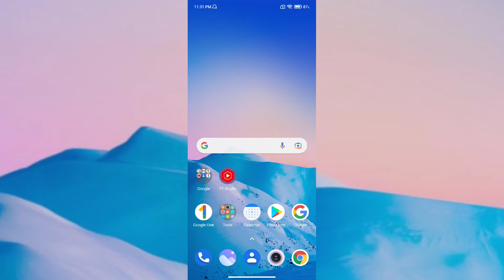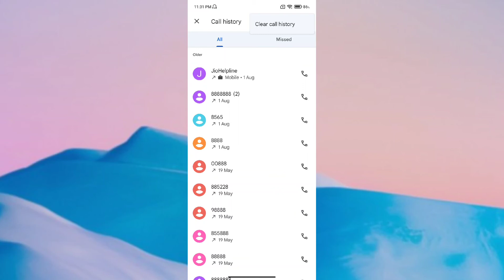Redmi Note 10s How to Delete Call History tips and tricks